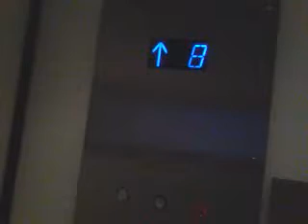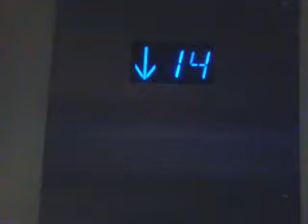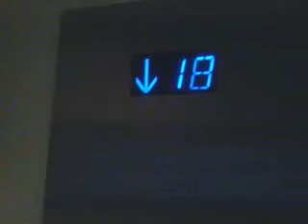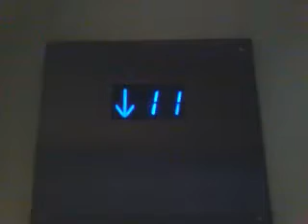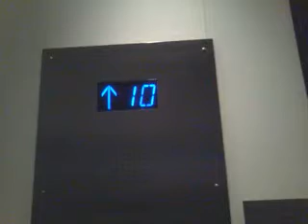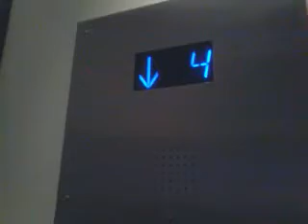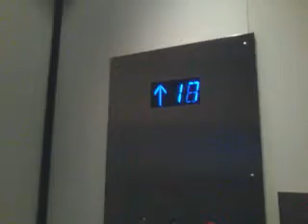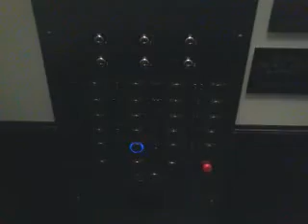Fujitec Traction elevators at Royalton (formerly Gansevoort) Park Ave, NYC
20 floors; LL (locked), *L, 2-18 (no13), P1 (locked), P2
Capacity; 2500lbs
Elevator P3 has a separate side door that can open on LS, 3S, P1S and P2S, all the side stops except LS are locked.